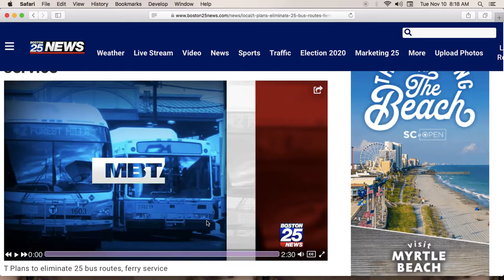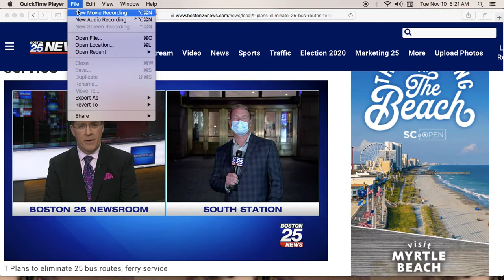Massachusetts MBTA service cuts Corona is the excuse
MBTA received hundreds of millions of dollars from the first stimulus package. Where did all that money go? In the pockets of overpaid puppets that the Governor appointed to help privatize the Massachusetts Public Transportation Authority. This is the taxpayers system not the political rats that have taken over our country. Gov. Baker is a horrible person and a horrible Governor.